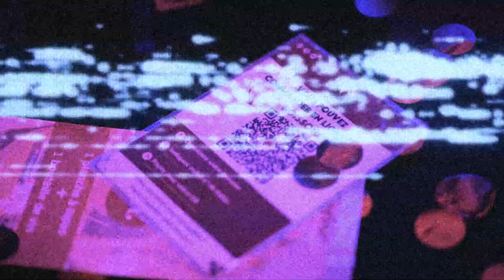AFTERMOVIE Les 9 ans du Mas du Cheval